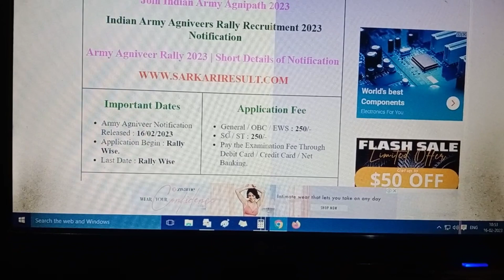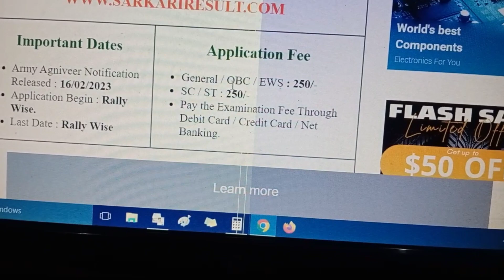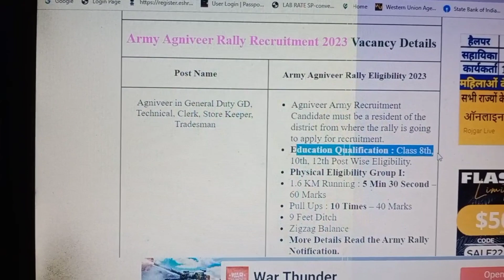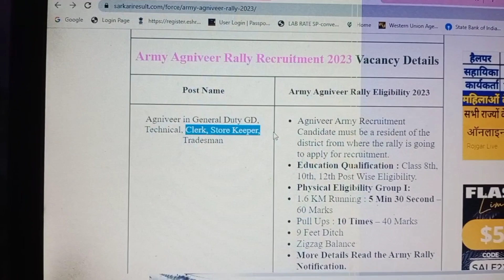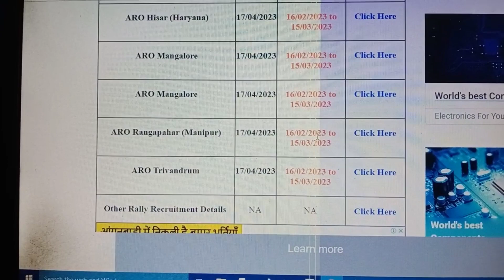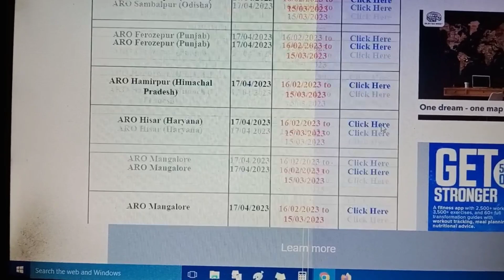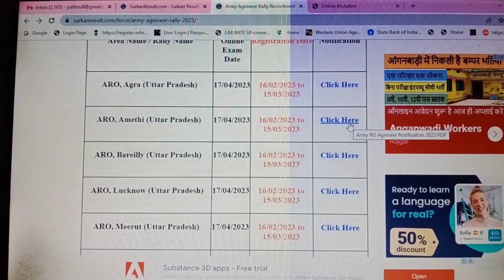Indian Army Agniveers Rally Recruitment 2023 Notification | How to Online Apply Indian Army Rally...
Satyendra Singh